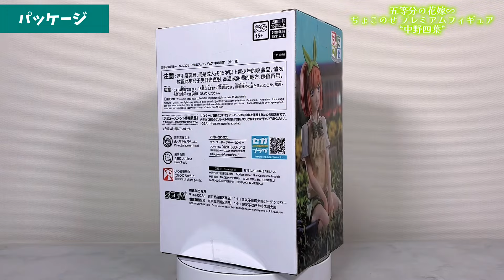【プライズフィギュア】五等分の花嫁∽ ちょこのせ プレミアムフィギュア “中野四葉”【開封＆完成品チェック！】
2024年8月登場プライズフィギュアの開封動画です！

五等分の花嫁∽ ちょこのせ プレミアムフィギュア “中野四葉”

【チャプター】
0:00 オープニング
0:10 今回のプライズはこちら！
0:22 パッケージ
0:57 開封
1:29 完成！
4:19 エンディング